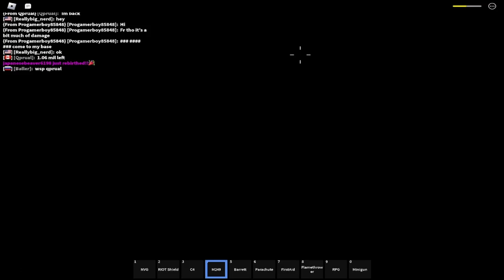Raiding until I get the Battle Cruiser p.2!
In todays video I play Roblox Military tycoon's latest update that introduces A vault and new Vault raid, and a boost to other raids, but its Part 2!
That is all from me so enjoy!